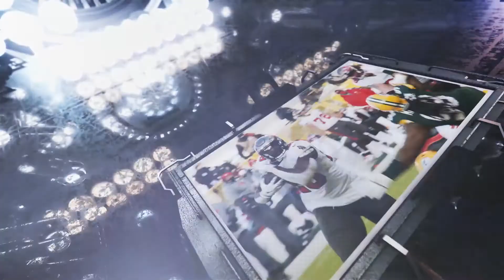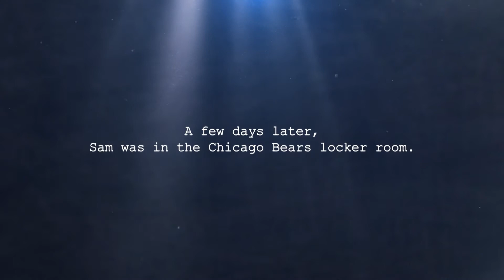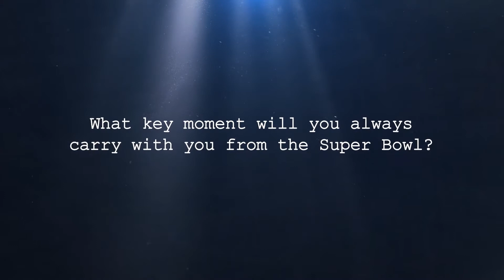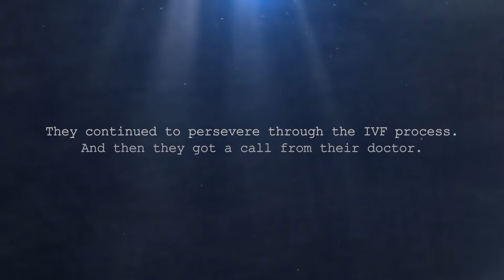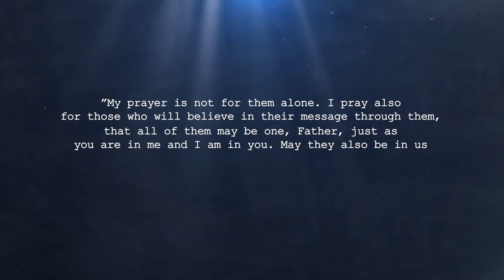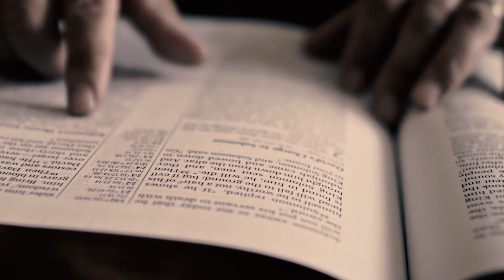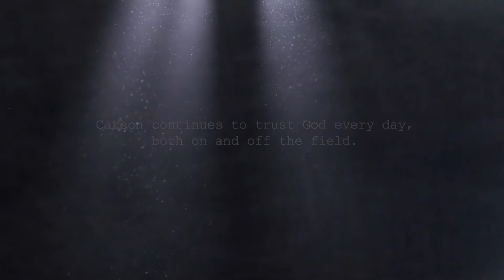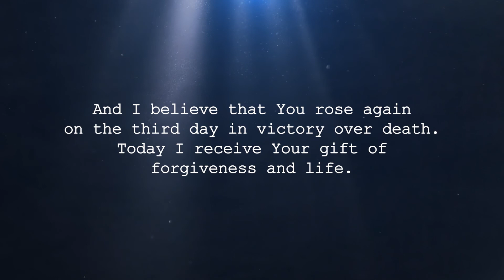Football Sunday 2021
Hear the encouraging stories from the NFL players on Football Sunday 2021!